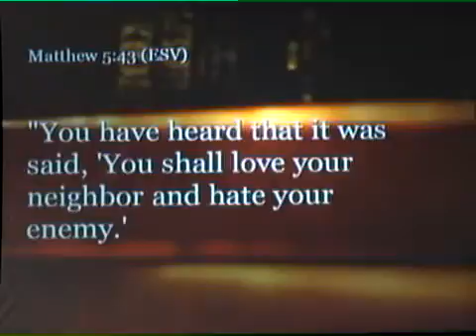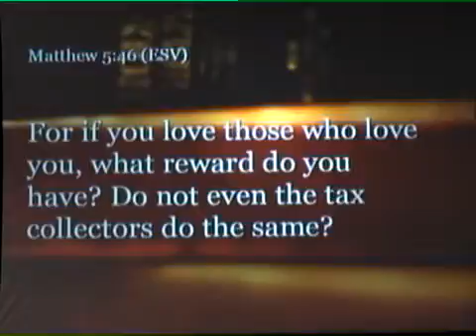Pastor Doug Klein - Loving like I’ve been Loved Matthew 5:43-48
Sermon on the Mount Series